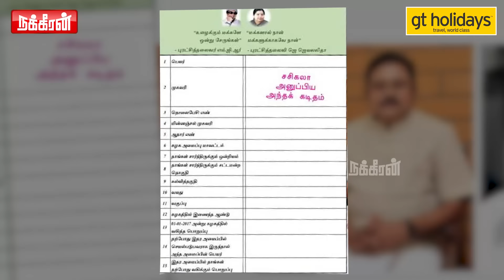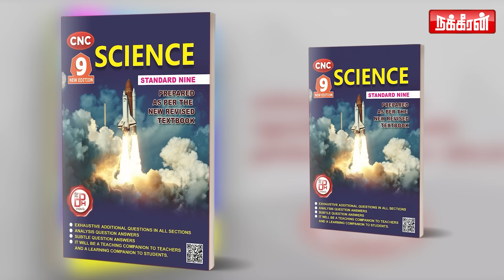கண் கெட்ட பிறகு சூரிய நமஸ்காரமா? ஓபிஎஸ் பாணியில் இறங்கிய சசிகலா.. கொதி நிலையில் எம்ஜிஆர் மாளிகை!